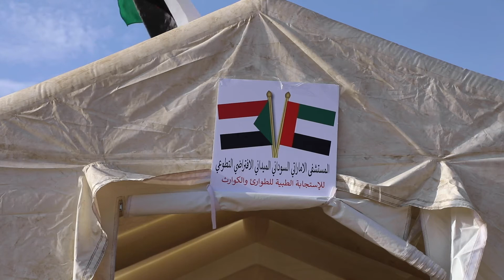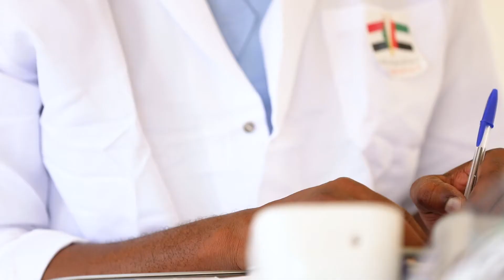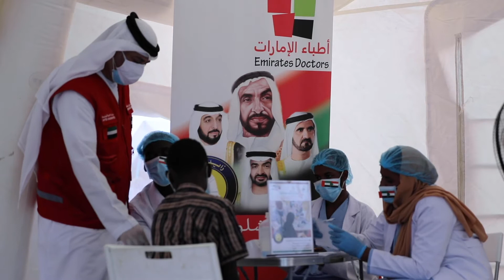دشنت "امارات العطاء" المرحلة التشغيلية التجريبية للمستشفى الاماراتي السوداني الميداني المتنقل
دشنت "امارات العطاء" المرحلة التشغيلية التجريبية للمستشفى الاماراتي السوداني الميداني المتنقل في منطقة التمنيات شمال مدينة الخرطوم بحري في بادرة تطوعية هي الاولى من نوعها في التطوع الصحي التخصصي، بهدف تقديم خدمات تشخيصية وعلاجية ووقاية تطوعية بإشراف اطباء من الامارات والسودان من المتطوعون في برنامج القيادات الانسانية العربية الشابة في اطار حملة "لا تشلون هم"، وتحت شعار على خطى زايد بمبادرة مشتركة من زايد العطاء وجمعية دار البر ومؤسسة بيت الشارقة الخيري ومجموعة مستشفيات السعودي الالماني